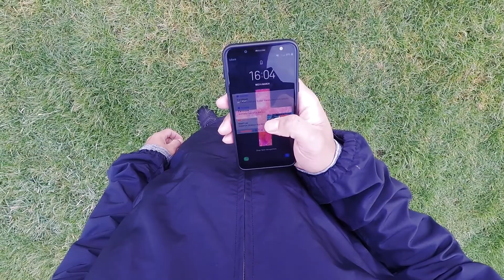Alone doesn't mean lonely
Trust yourself,you can do it.